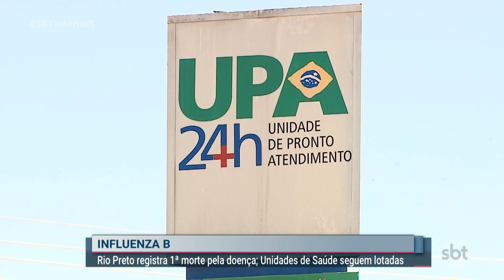Rio Preto registra 1ª morte por Influenza B